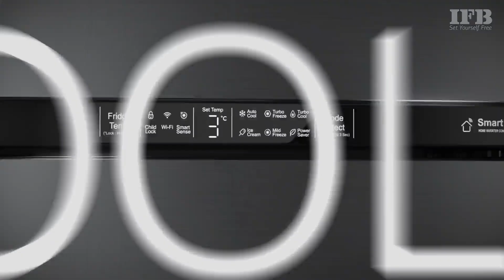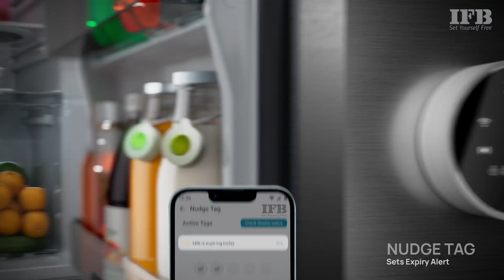IFB REFRIGERATOR NEW MODEL LAUNCHING 2024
IFB APPLIANCES